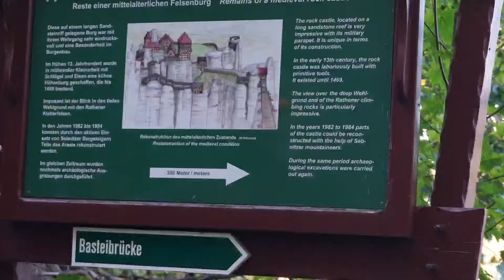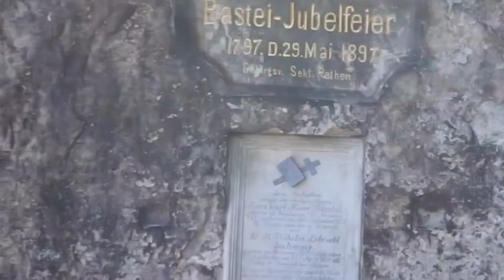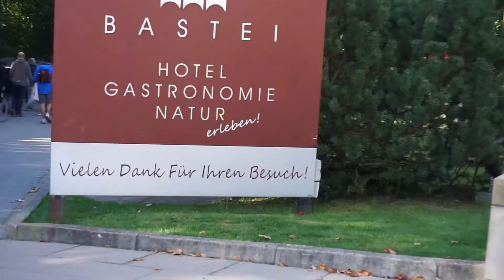BASTEI hike - The Switzerland of Saxony , Sächsische Schweiz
Camera: Sony A6000
Editing: KineMaster

To know more about the location, please visit the

The Bastei is a perfect day tour escapade.
The view is extremely breath taking. I highly recommend to go there after the seasonal vacation  otherwise it gets really very crowded.